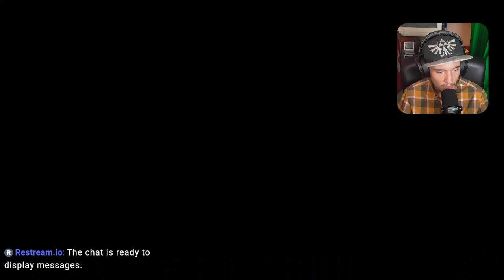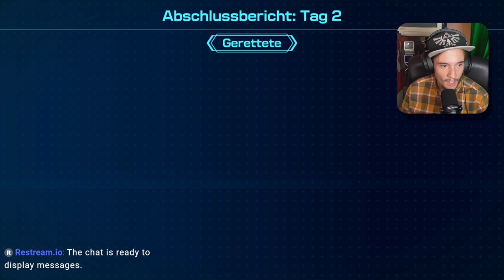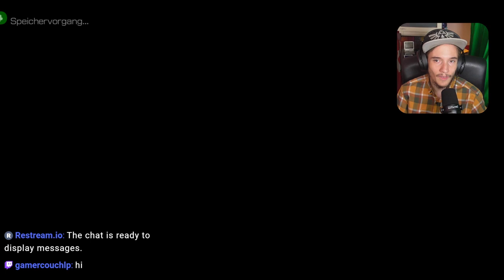Die Nacht bricht ein! | PIKMIN 4 #007 [DE]/[1440p60]